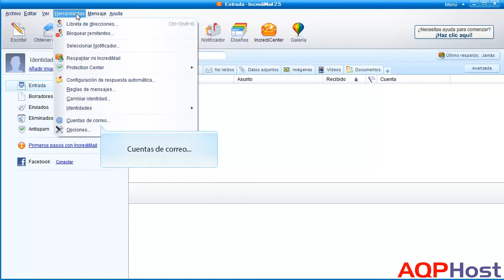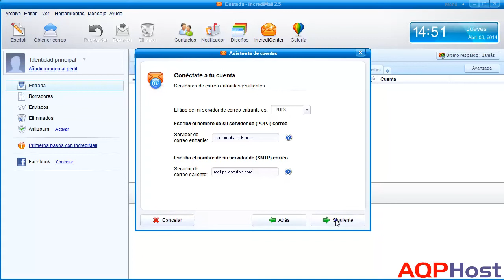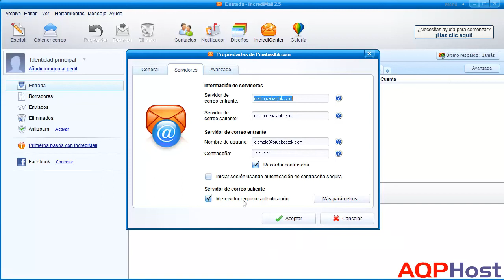Configurar correos corporativos en IncrediMail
Configurar correos corporativos es sencillo. Si lo que quieres es gestionar tus correos corporativos en otro sistema como Incredimail, en este vídeo te mostraremos cómo hacerlo.